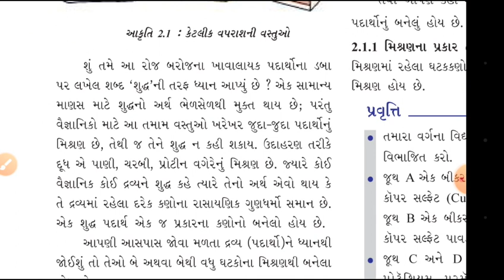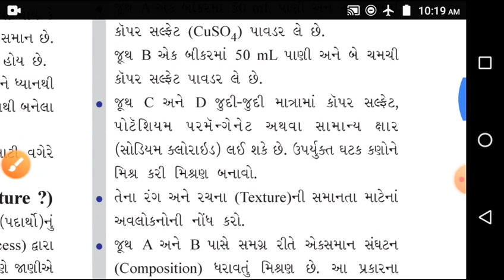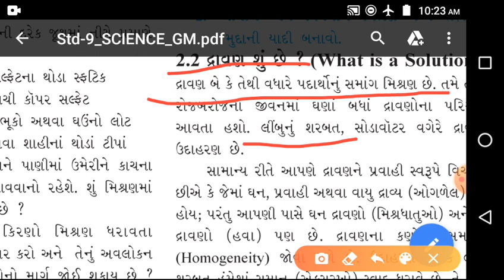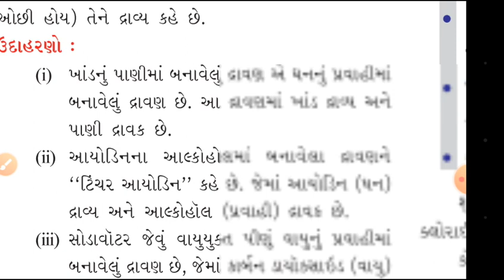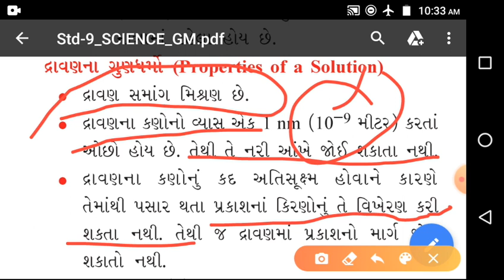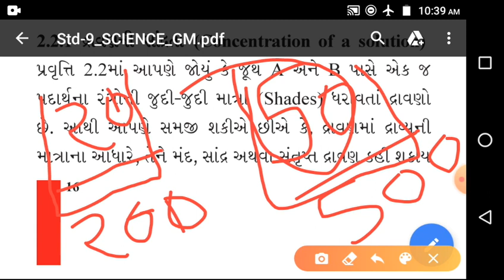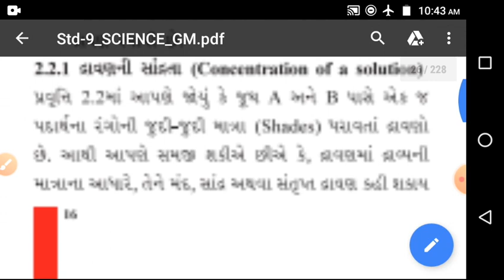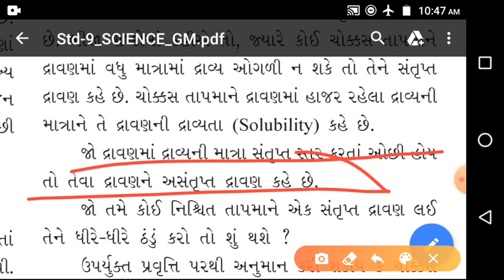W12 STD-9 Science CH-2 P-1 V.S.PATEL